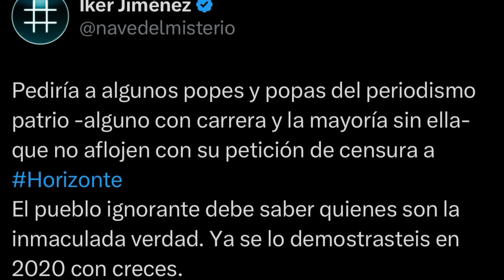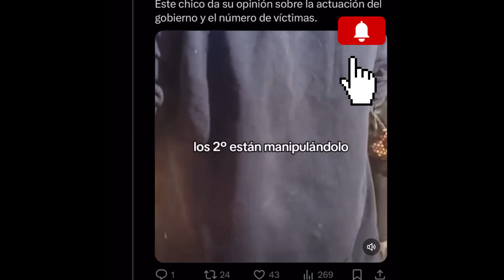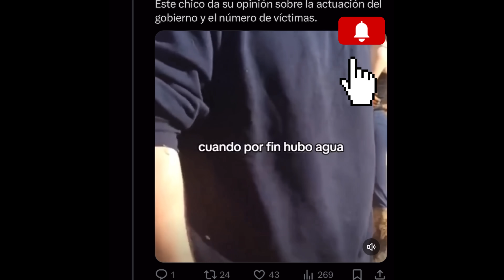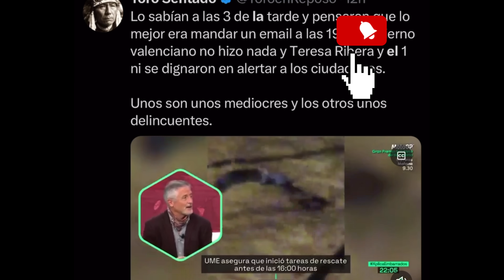💥ESTO ES MUY GRAVE! TESTIGOS DESTROZAN LA SEXTA POR LA DANA VALENCIA ANTE PROTESTA CON IKER JIMÉNEZ